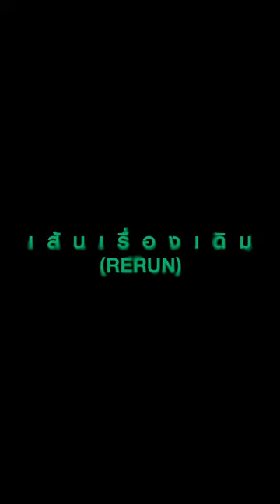PP Krit - เส้นเรื่องเดิม (RERUN) Short Film-Official Trailer